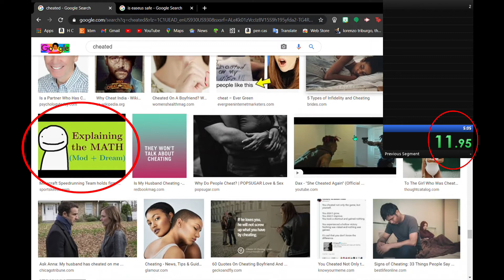Dream Cheated Google Image Speedrun | World Record